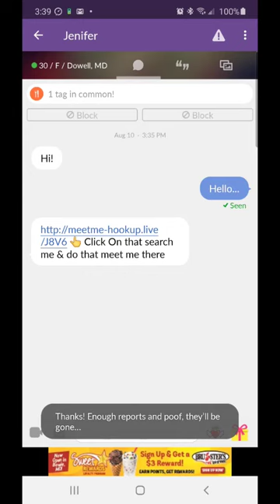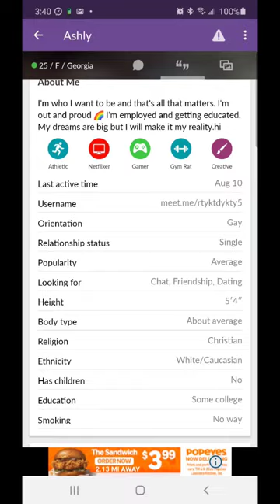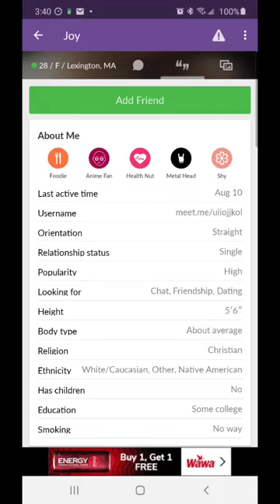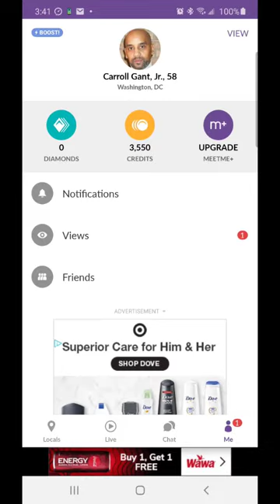From a MeetMe Chat Request Typical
I get these MeetMe Chat Requests of (hi)? All I've gotten have lead to Fake/Frauds I've Blocked & Reported. Then I go through My MeetMe Admirers.